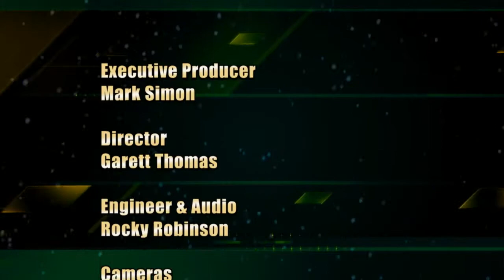The Game - Show 194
Topic: The Political Scene

Guests:  Carla Marinucci, San Francisco Chronicle
  Bill Whalen, Hoover Institution/Sacramento Bee

The campaign -- well, it's never really over, is it? We're talking politics, now and always, with our dynamic duo of Marinucci and Whalen. The game is politics and The Game is on.

After a tough campaign, the president has been re-elected by a healthy margin, the Republicans are still in control of the House and we seem to be right back where we started. We survey the landscape with our two political experts -- Carla Marinucci, political writer for the San Francisco Chronicle, and Bill Whalen, research fellow at the Hoover Institution and more recently a continuing commentator for the Sacramento Bee.